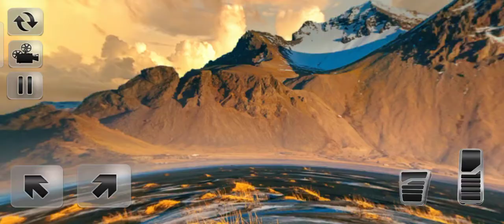Milk Van Transport : Cow Milk Delivery Tanker Gameplay Walkthrough (Android/iOS)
Drive Incredible Tanker If Able to Manage The Cow Milk Beat Amazing Challenges

Start engine of Milk van and fasten your seatbelt for most thrilling driving around the town & city for transport milk. In this milk van delivery play as milk dairy supply truck driver and delivered good milk to different part of the town & city. In this milk van delivery games, you have to limited time to delivered all milk door to door. That’s why be careful while you drive your milk van. Don’t waste milk on sharp turn because this game has offroad terrain and first you have to pick fresh milk from back side of town and after collect fresh milk drive delivered door to door on time and never awaiting your customers.
Milk van delivery simulator is one of the best challenging games on play store. In cow games take milk and delivered to destination on time. Milk deliver game has many thrilling missions. Delivered milk gate to gate take milk from fresh milk factory.  Drive fast for delivered milk and honey all over the town.
This milk van delivery simulator will help you if you want to start milk business. Many milk book are available on shops but this game give you realistic view for starting milk business. Buy milk bottle and wash them you can also start Make milk butter factory from fresh cow milk. This milk van delivery not only for girls every age or everyone can play this milk delivery game for free. You can easily play this milk van delivery without internet. Car games are very famous but this time you can forget car games and download this best milk van delivery.
For transport milk you have best milk tanker and vans for delivered all part of village. Crazy driving on offroad town and enjoy milk car driving. Milk drinking is very important you must drink one glass of milk daily. That’s why we make this milk van deliver for knowing of advantage of drinking milk. Build your milk factory in games and earn coins to buy land and expand your business in less time.
This milk van delivery best for you if your dream to play milk transport games and you want to play van driving. This cow farm and cattle farming game is full of challenging missions. Play this fresh milk supply game. And know about all important points about dairy cow milk farms. In which you can learn how we collect milk from buffalos and cows and transport this milk by van delivery game. After playing this best milk transport games. You also get to knowledge how to transport milk all part of village. Cow farm milk tanker games have multiple missions. Difficulty increase in next mission for giving our user challenge and realistic environment.
There are many ways to transport milk. You can use milk van for transport milk with in city. Use car from delivered milk in city. Use bike for milk delivery in town also use milk van for transport milk door to door. Complete all thrilling, challenging missions and modes
 bike transport simulator from the village to the city in this home milk delivery games for kids. Let us guarantee that this milk van delivery is unique game. the cow milk van transport trailer has amazing.  Multiple missions of the cow milk game. Pick up the cow milk dairy farm game and then put the cow milk bucket.

 Take the van for loaded the cow milk and delivered gate to gate the freash cow milk. Our company give you top features in the cow milk game that you can enjoy van driving and you can enjoy bike driving for the cow milk delivery. Real the cow Milk tanker truck driving game Experience with milk van delivery driving games. A man is picking the cow milk from the town and deliver it to the urban on the moto bike transporter game and enjoy the farm freash milk transport motorbike driving games experience. Amazing town the cow milk dairy farms and motorbike driver games 2021. Download the cow Milk Van Driving Games for free.